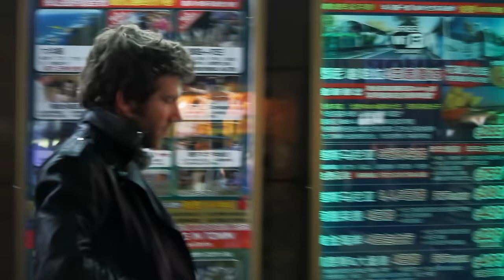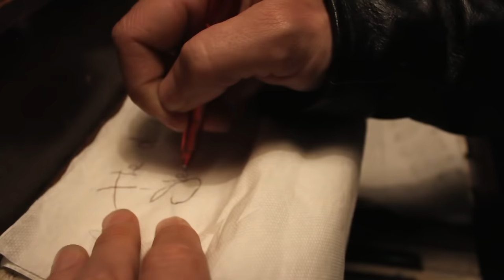Owen Campbell - Remember To Breathe OFFICIAL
Owen Campbell - Remember To Breathe

Color: Sean Morris